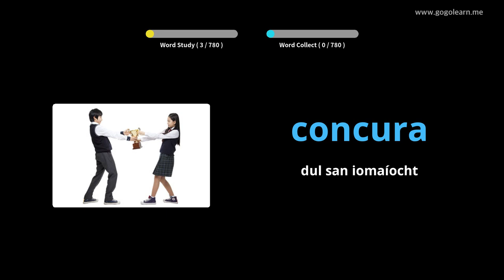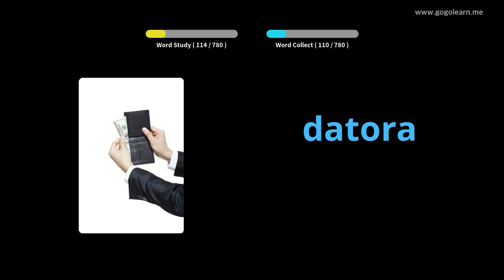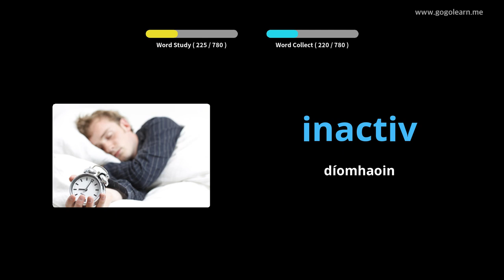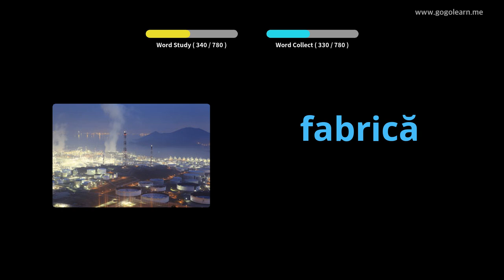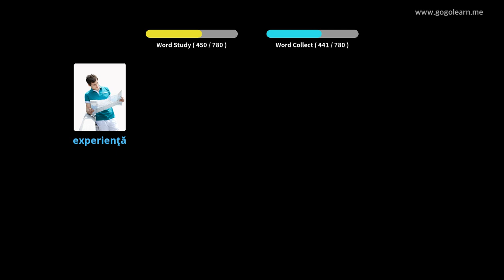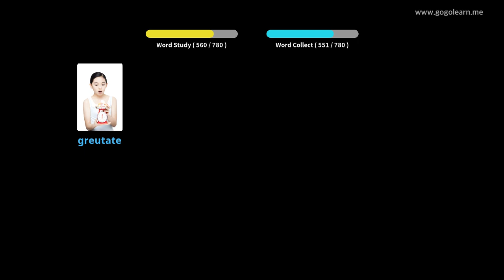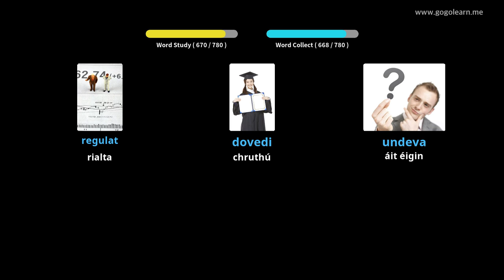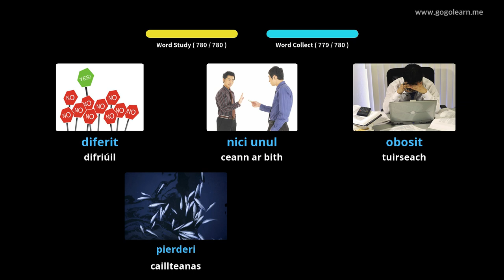Stór Focal na Rómáine ag Éisteacht agus tú i do chodladh | Golearn